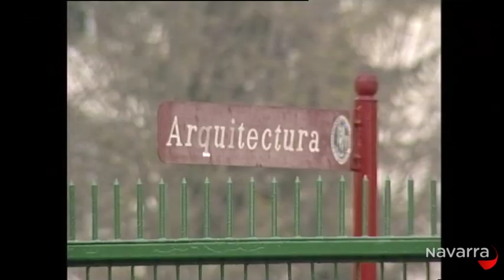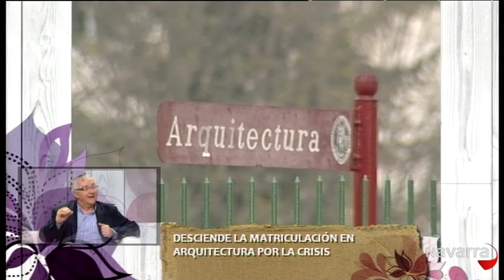Me importas tú 5 marzo 2013 Parte 3